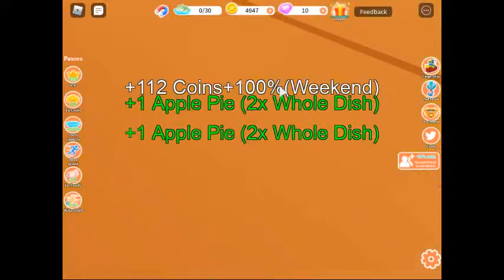COOKING SIMALATER || PART 1 || Blue Flamingo